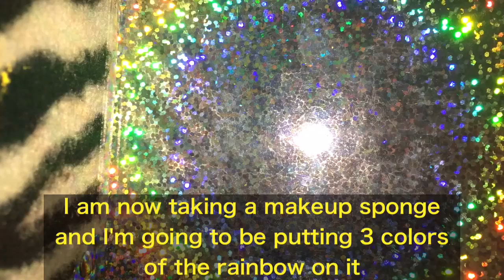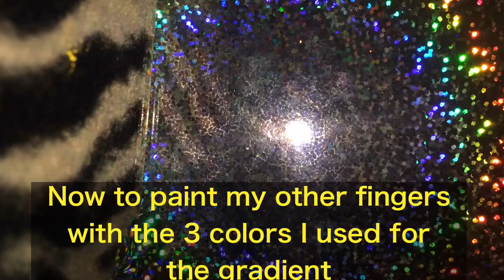Name this nail art!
Creepers Instagram; Queen_Creeper_59